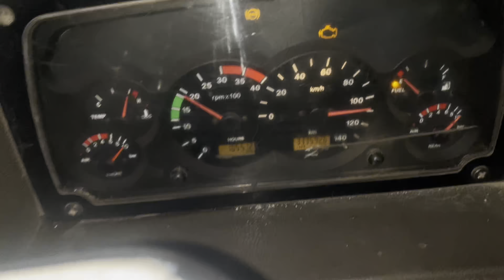Kolkata Panagarh Drive || Girl brightness || Robin tralla vlogs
Rob
Robin truck vlogs
How to truck drive
How to truck drive in fog
Truck kaise chlaye
Truck information
Driver salary
Indian Driver salary
Truck maintenance vlog
Trailer driver salary indian
Truck sales
Truck long route
Truck kharcha vlog
Truck Driver life
Indian driver life style
Truck blog
Truck vlog
Trucker life
My first truck maintenance vlog on YouTube
Viral vlog please